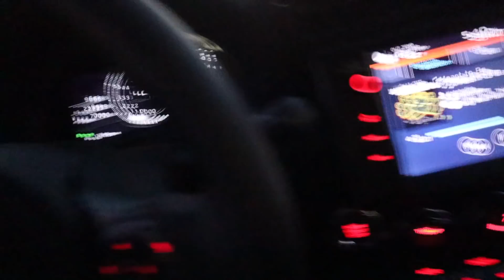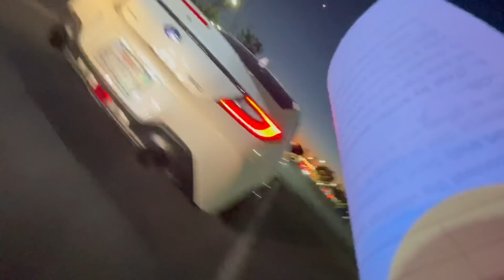PULLED OVER & THREATENED TO TOW MY 2022 SUBARU BRZ...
Got pulled over in my 2022 Subaru BRZ and they accused me of doing donuts in the area...

List of stuff I use in the garage 🔧